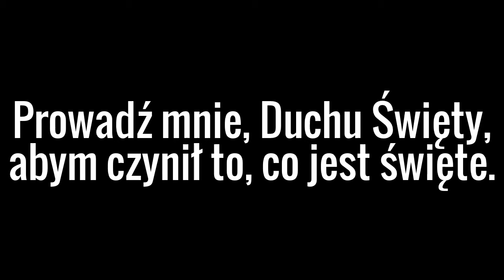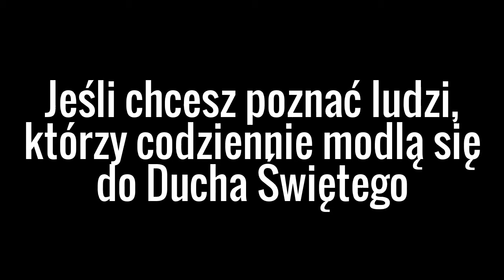Zaprzyjaźnij się.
Zaprzyjaźnij się z Duchem Świętym, módl się do Niego sam i z innymi, którzy są Jego przyjaciółmi.